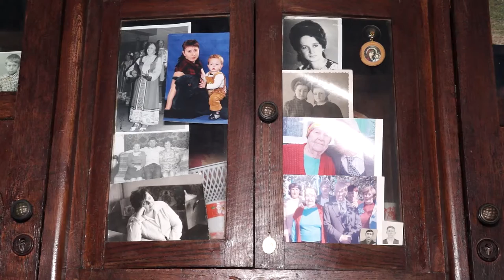03-03- 2020 г СНД Вручение медалей ветеранам труда